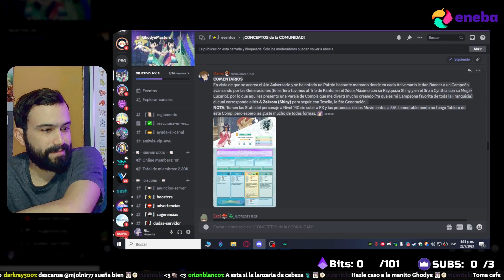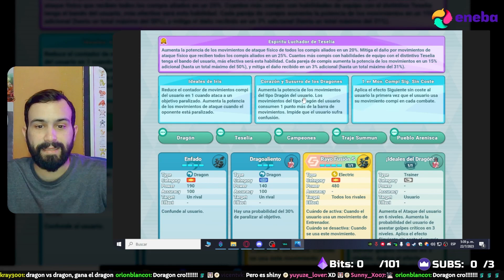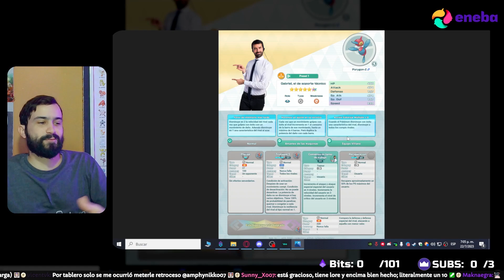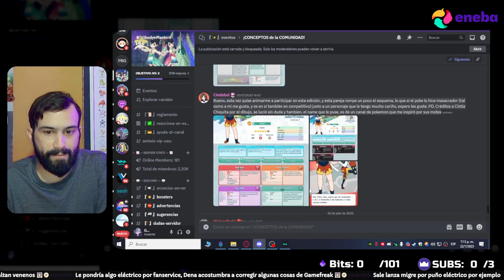💡 CONCEPTOS de la COMUNIDAD #2 - Pokemon Masters EX